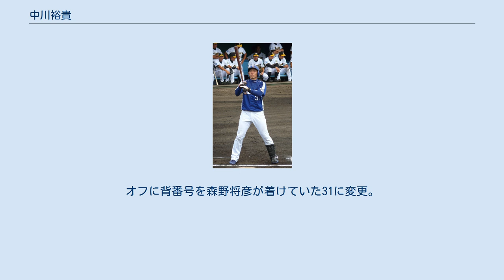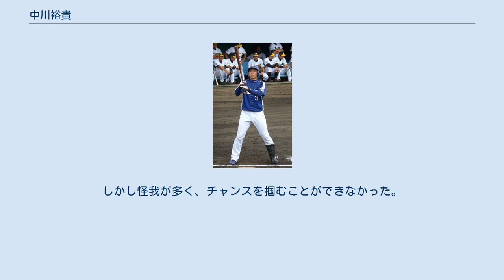中川裕貴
中京高等学校_(岐阜県)出身の野球選手
中川 裕貴（なかがわ ひろき、1985年4月26日 - ）は、滋賀県蒲生郡竜王町出身の元プロ野球選手（内野手、外野手）。
右投右打。
 中京高校では、1番城所龍磨の後を打つ4番打者として甲子園に2度出場。
2003年のドラフト会議で中日ドラゴンズから1巡目指名を受け入団。
中京高校の同期は城所のほか、榊原諒がいる。
 2004年、2005年シーズンは一軍出場はなく、2006年のシーズン最終戦で一軍初出場。
2007年、春のキャンプで右肩を痛めて以降、リハビリを続けるも再発し、オフに右肩を手術。
2008年8月、二軍戦復帰を果たした。
 2009年、落合博満監督の指示により内野手から外野手に転向。
同年6月、3年ぶりに1軍に昇格し、6年目でプロ初安打を記録。
7月11日の対広島戦（ナゴヤドーム）にて7番・右翼手で初のスタメン出場。
オフに背番号を森野将彦が着けていた31に変更。
 2010年6月5日の対ロッテ戦（ナゴヤドーム）にて吉見祐治からプロ初本塁打となる2ランを放つ。
最終的に自己最高の13試合に出場し、この本塁打を含む4本の安打を放った。
 2011年はケガもあってか一軍出場がなく、ファームでも1試合出場に留まり10月23日に球団から戦力外通告を受け、現役を引退。
 同球団の2軍マネージャーに転属となった。
ファーム日本選手権では自身のユニフォームがベンチに掲げられていた。
 2014年からは一軍サブマネージャー。
今は2軍マネージャー 入団時点で動体視力は福留孝介以上、50mも5.8秒と俊足で、肩も強い。
しかし怪我が多く、チャンスを掴むことができなかった。